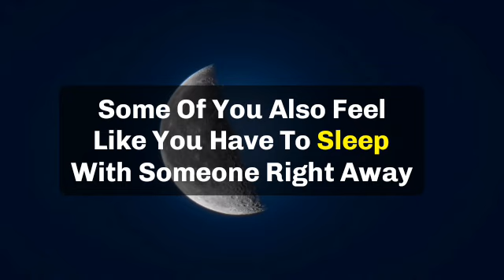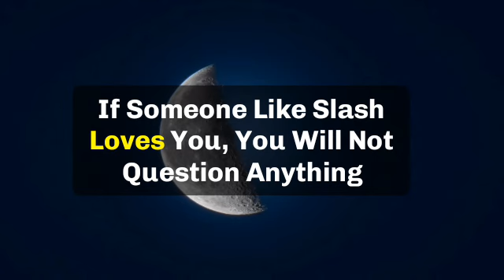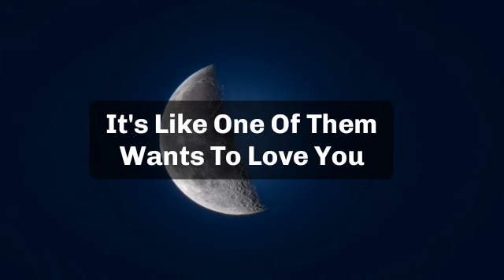🌈Today god message || This is about your mother... don't skip SKIP urgent serious message...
🌈Today god message || This is about your
mother... don't skip
SKIP urgent serious
message.

jesus calls
paul dhinakaran
names of jesus
dgs dhinakaran
stella dhinakaran
names of jesus christ
600 names of jesu
calling jesus
jesus calling 2021p
100 names of jesus
jesus calls us
dr dhinakaran

5 good night praye
good night prayers and blessings
3 short good night PRAYERSUNNAT
goodnight blessings